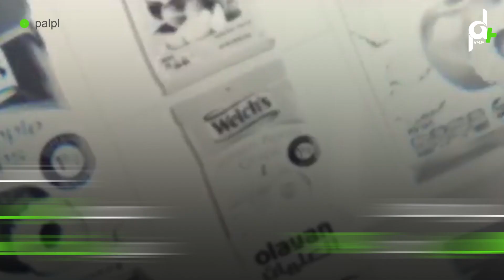شاهد أول امرأة سعودية تترأس ادارة بنك في السعودية (من هي؟) حصري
في سابقة هي الأولى من نوعها في السعودية، عينت سيدة الأعمال السعودية لبنى سليمان العليان، البالغة من العمر 66 عاما، رئيسة لبنك "ساب الأول" وهو البنك الناتج عن اندماج البنك "الأول" (البنك السعودي الهولندي سابقًا) مع البنك السعودي البريطاني "ساب".

وتشغل العليان منصب الرئيس التنفيذي ونائب رئيس مجلس إدارة شركة "العليان للتمويل"، التي تضم أكثر من 40 شركة تحت مِظلتها، والتي أسسها والدها الشيخ سليمان العليان عام 1947.

وفي وقت سابق، قالت العليان لراديو ألاباما إنها أول امرأة تعمل لمدة 18 عامًا في شركة "العليان للتمويل".

وتحظى لبنى العليان بمكانة خاصة بين الخبراء المصرفيين، دفعت بيرند فان ليندر، المدير التنفيذي للبنك السعودي الهولندي للقول بأنها تمتلك طريقة إدارة تثير الشغف.

وقال بيرند فان ليندر إنها "تحظى بقدر عالٍ من الاحترام، ليس لأنها امرأة سعودية تتصدر مجال سيدات الأعمال، بل لشخصها"، بحسب تقارير محلية.

من هي لبنى العليان؟
وُلدت في محافظة عنيزة في القصيم عام 1952، وهي أصغر أبناء الشيخ سليمان العليان.

وحصلت على بكالوريوس في الزراعة من جامعة كورنيل، وماجيستير في إدارة الأعمال من جامعة إنديانا في الولايات المتحدة، ودكتوراه في القانون من كلية ترينتي بجمهورية ايرلندا، بحسب سيرتها الذاتية المنشورة على صحيفة "الاقتصادي" السعودية.

وعملت في بنك "مورجان جوارنت" بمدينة نيويورك بين عاميّ 1979 و1981، ثم عادت إلى السعودية لتعمل مع شركة العليان مجددًا.

وقضت سنوات مع والدها في إدارة شركة "العليان للتمويل" واستغلت تدرجها في المناصب لتشجع والدها على تعيين مزيد من النساء للعمل معها.

وفي 2001، نجحت في توظيف 40 سيدة للعمل في أحد مصانع الشركة، حتى وصلن إلى 500 موظفة.

وتشغل لبنى العليان عضوية مجالس إدارات عدد من الشركات الصناعية والاستثمارية الرائدة، من بينها "البنك السعودي الهولندي" و"مجموعة رولز رويس البريطانية" و"مجموعة دبيو بي بي الإعلامية" و"بنك أكبانك التركي" و"شركة شلمبيرجير البترولية".

وهي عضو مجلس إدارة شركة "التعدين العربية السعودية- معادن" منذ 2016 . وعضو مجلس أمناء "جامعة الملك عبدالله للعلوم والتكنولوجيا" واللجنة التنفيذية في "المجلس العربي للأعمال" ومجلس أمناء "مؤسسة الفكر العربي".

وحطّمت العليان القوالب النمطية للنساء السعوديات، وتعتبر متحدثة دائمة في المنتدى الاقتصادي العالمي "دافوس" الذي ينعقد سنويًا في سويسرا.

كما تُعد من أكثر الأشخاص تأثيرًا في مجال الأعمال، إذ تصدّرت المرتبة الأولى في قائمة "أقوى السيدات العربيات" الصادرة عن مجلة "فوربس الشرق الأوسط" لعام 2017.